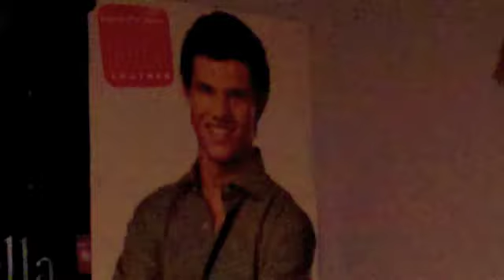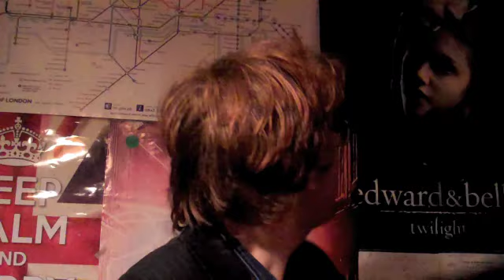Taylor Lautner's Big Face.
the other fellow is James. We're in a collab together.